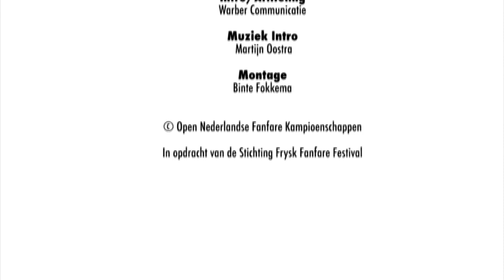"Valerius Variations" (Philip Sparke) - MV Stêd Sleat - ONFK 2018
Valerius Variations van componist Philip Sparke, uitgevoerd door MV Stêd Sleat - Sloten onder leiding van Durk Krol tijdens de Open Nederlandse Fanfare Kampioenschappen in 2018. Dit orkest kwam op 14 april uit in de 3e divisie tijdens de ONFK in Schouwburg De Lawei te Drachten en behaalde met deze uitvoering 87,33 punten.